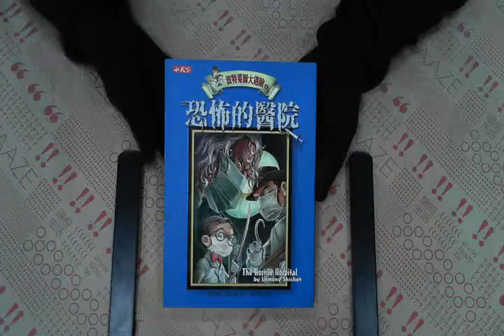TAAZE｜波特萊爾大遇險（8）：恐怖的醫院 二手書書況 9864172018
TAAZE｜讀冊生活網路書店「波特萊爾大遇險（8）：恐怖的醫院」，找二手書請至